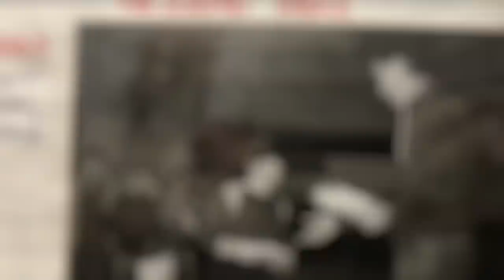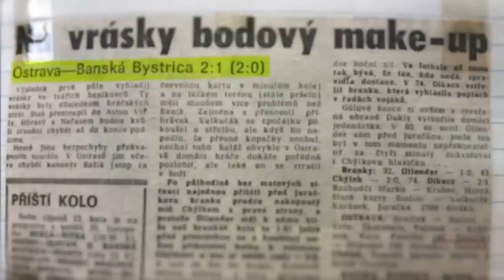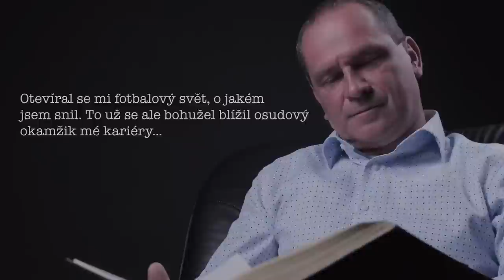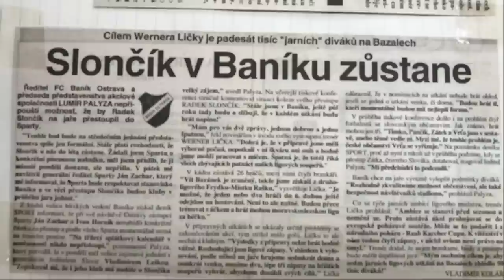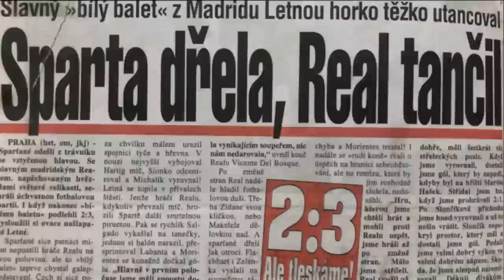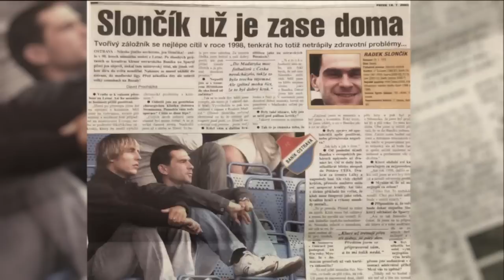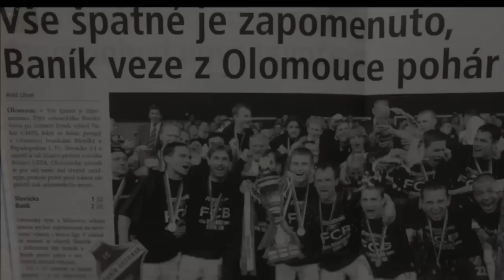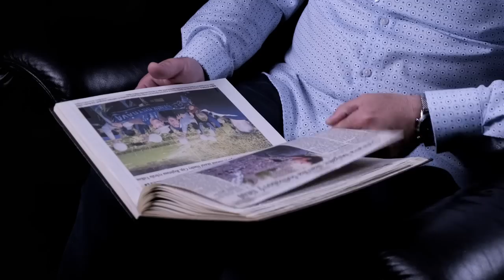PORTRÉT | Radek Slončík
Radek Slončík patří k důležitým postavám klubové historie. U příležitosti padesátin jsme s ním zavzpomínali na jeho hráčskou kariéru. Dodejme, že za Baník odehrál 245 ligových zápasů a vstřelil 18 gólů.